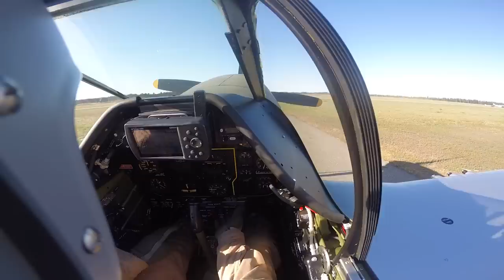Sierra Sue II Flight Takeoff